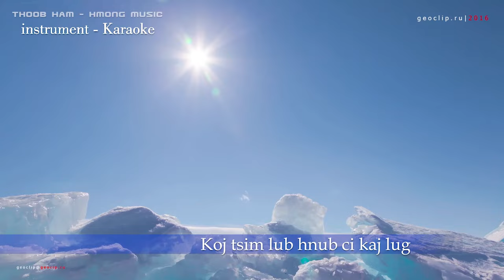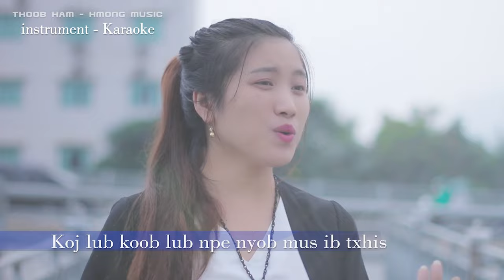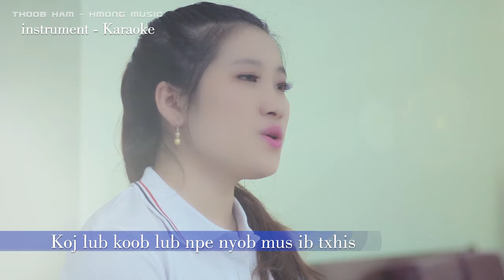Qhuas Nws Lub Npe Karaoke